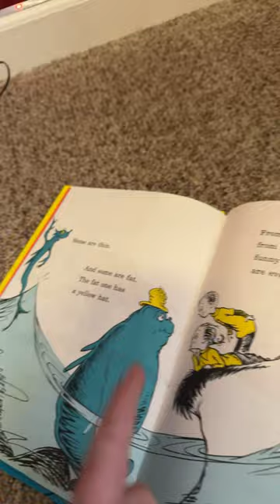One, two, red, and blue fish rap